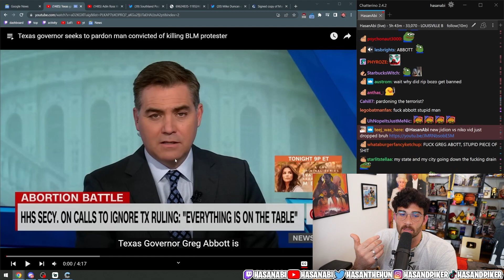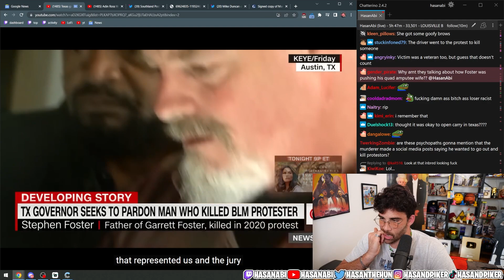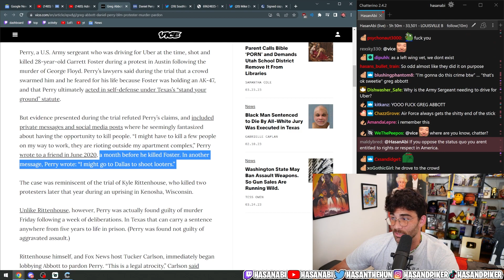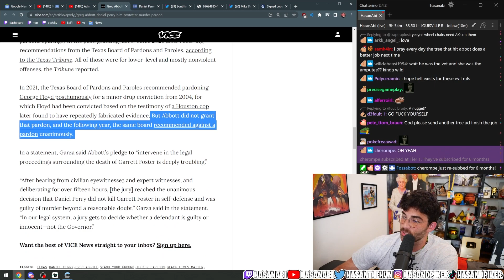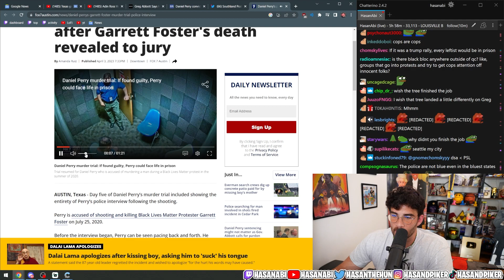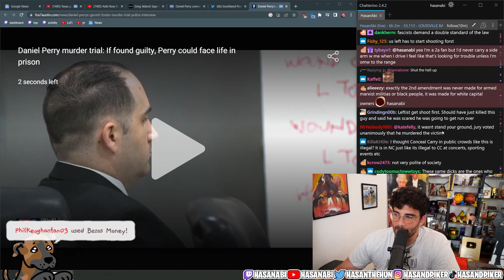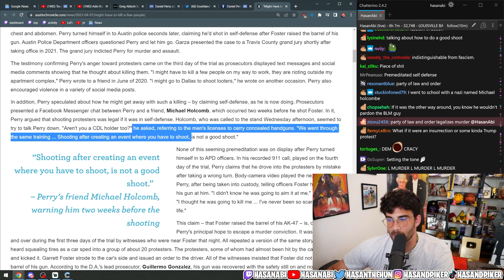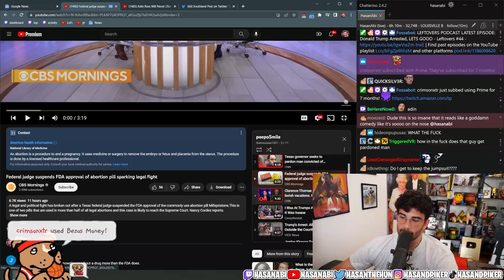Greg Abbott seeks to pardon murderer | Hasanabi Reacts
In this compelling video, Hasan reacts to Texas Governor Greg Abbott's attempt to pardon Daniel Perry, who was convicted to life in prison for murdering a BLM protestor. Join Hasan as he delves into the details of this controversial case and explores the potential consequences and implications of Abbott's decision to seek a pardon for Perry.

In this thought-provoking video, Hasan discusses the recent news of Texas Governor Greg Abbott's attempt to pardon Daniel Perry, who was sentenced to life in prison for murdering a BLM protestor. Hasan provides a comprehensive overview of the case and offers his perspective on the potential repercussions of Abbott's controversial decision.

Hasan delves into the legal and political aspects of the pardon, questioning the motivations behind Abbott's decision and considering the potential impact on the justice system and society at large. He also examines the potential consequences of pardoning Perry, both for the individuals involved in the case and for the broader community.

Throughout the video, Hasan reflects on the broader implications of this pardon attempt, emphasizing the importance of justice and accountability in the face of such controversial decisions. He invites viewers to consider the potential consequences of this case on public trust in the legal system and the role of elected officials in promoting justice and fairness.